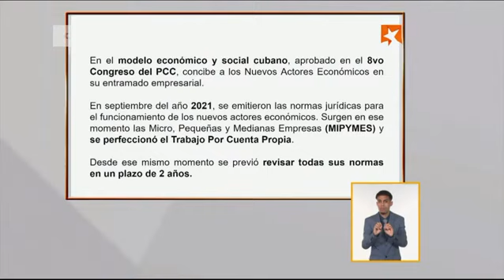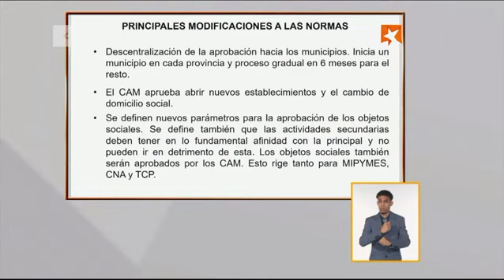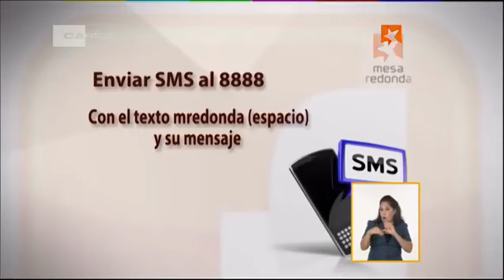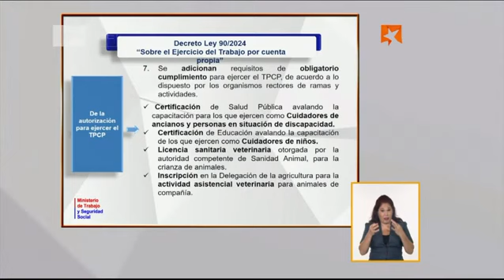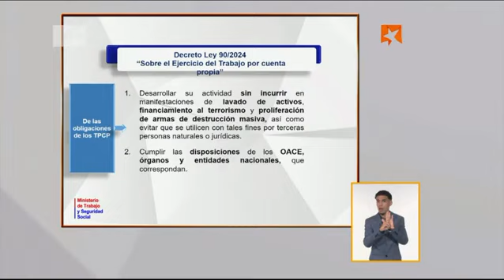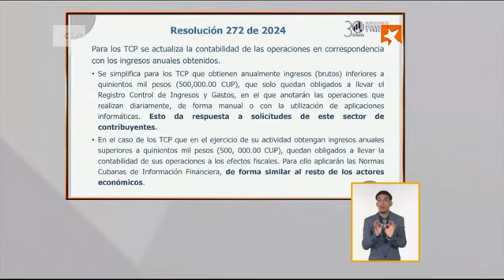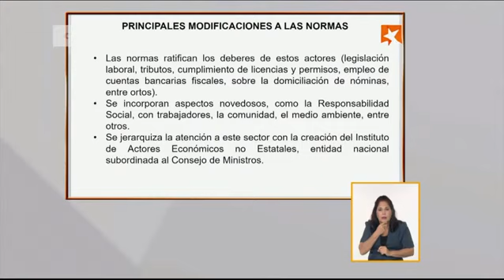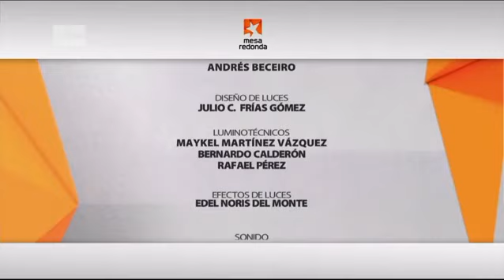Mesa Redonda: Normas para el Ordenamiento de las Formas No Estatales de Gestión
En un especial de la Mesa Redonda, los Ministros de Economía y Planificación, Finanzas y Precios y la Ministra de Trabajo, expondrán los objetivos de los más recientes decretos-leyes aprobados por el Consejo de Estado para el Ordenamiento de las Formas No Estatales de Gestión.